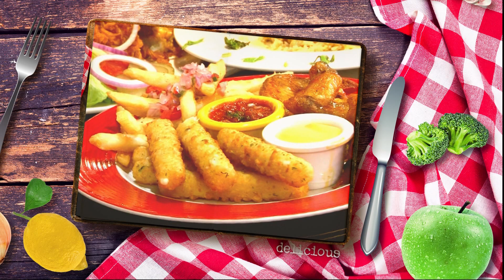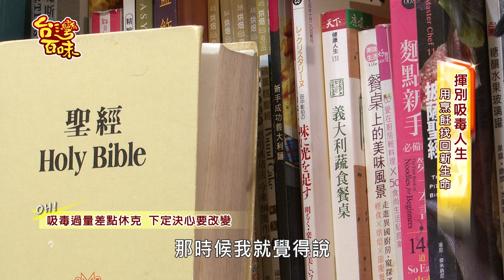台灣百味3.0 159 -《日光書房1》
《日光書房1》

地址:桃園市楊梅區迎旭二街119號陽光山林社區
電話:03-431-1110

每週六日晚間八點
44CH 高點綜合台